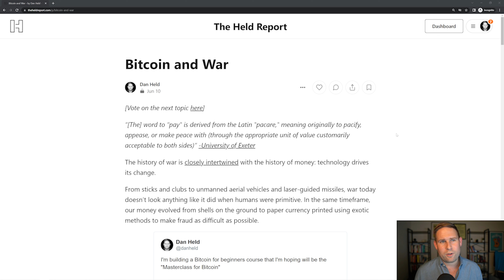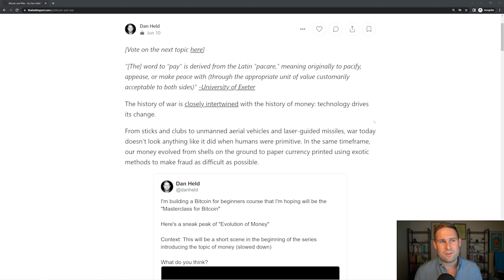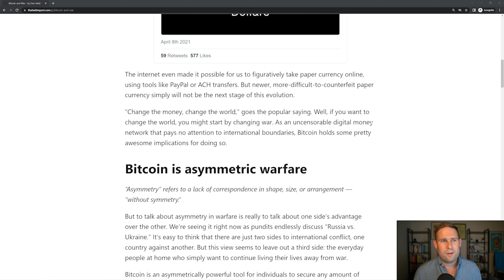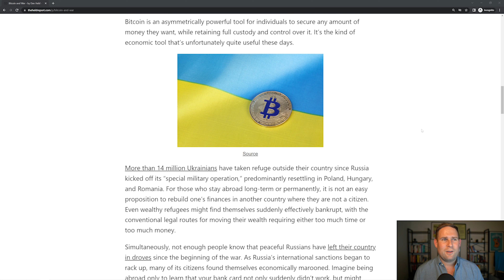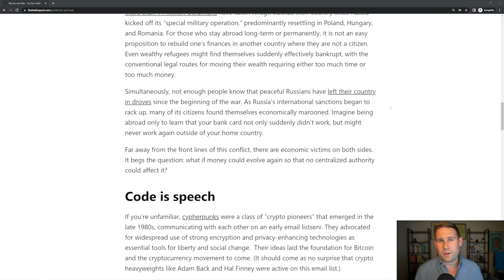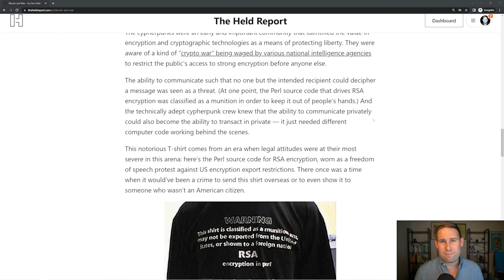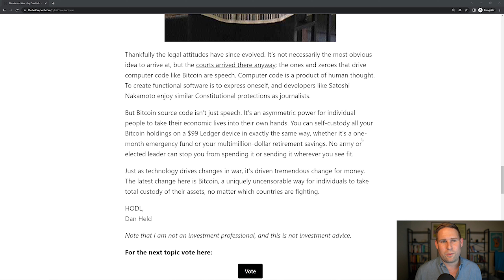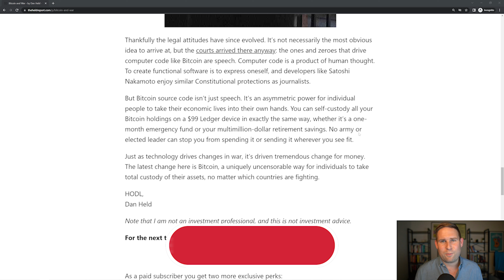Bitcoin is a Weapon of Freedom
What happened over the last few weeks that led to the Celsius meltdown? In this video, I go through what they do, what the warning signs were, and what happened.